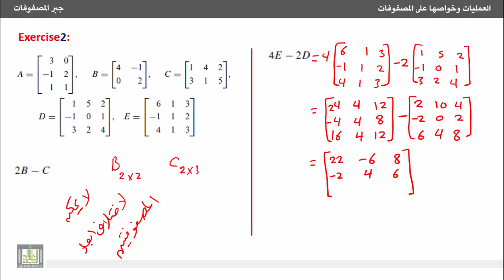جبر المصفوفات - تمارين محلولة على جمع وطرح المصفوفات وضربها في عدد قياسي (2)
تمارين محلولة على جمع وطرح المصفوفات وضربها في عدد قياسي (2).
12- Solved problems on addition, subtraction of matrices and scalar multiplication of matrices (2).